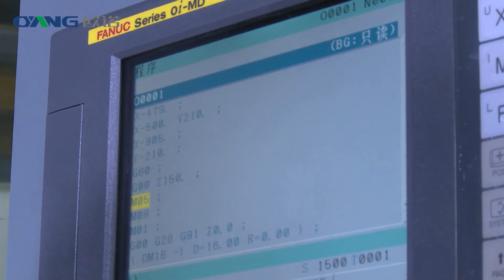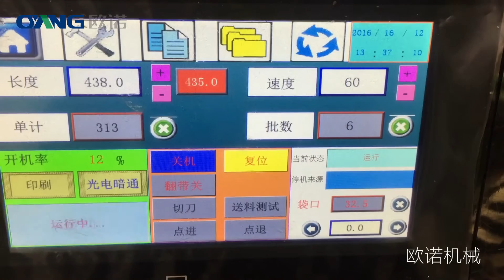Global Unique design ! Laminated box bag making machine with auto folding and auto collector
Always keep innovation !! New design machine with auto folding and auto bag collector .